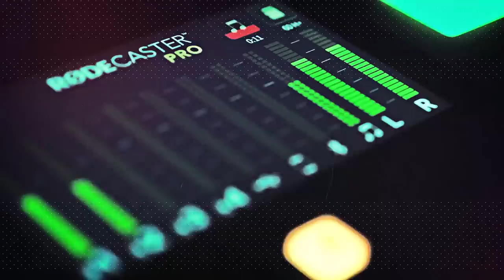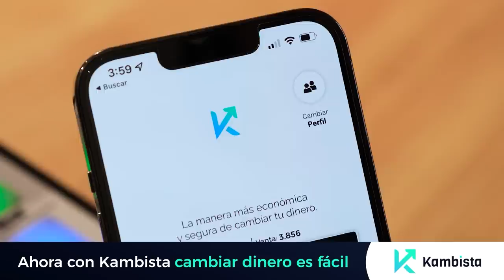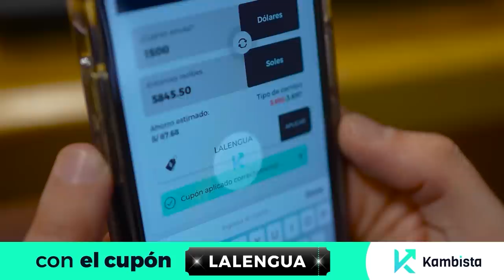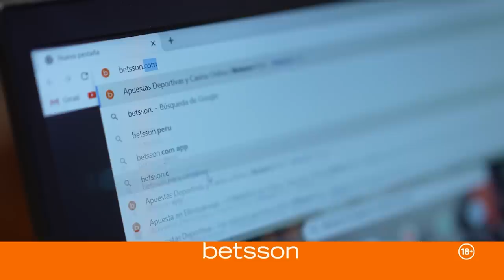ME PIDIERON MATRIMONIO EN DISNEY - Danna Paola en La Lengua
Danna Paola viene a La Lengua y compartimos una conversación realmente increíble. Cuando conectas con una persona salen temas y maneras de comunicar que no te hubieras imaginado que podías tener con una artista internacional de ese nivel.
Y el final… fue especialmente bonito.
¡No sé lo pierdan!

Instagram de la tienda oficial: @lalengua.store